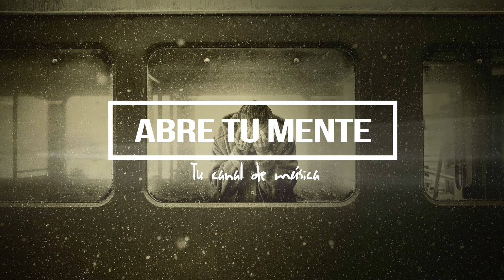A Simple Feeling. Music lo-fi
A Simple Feeling